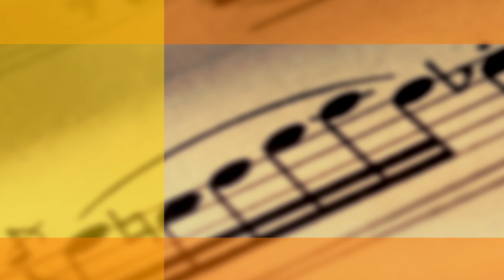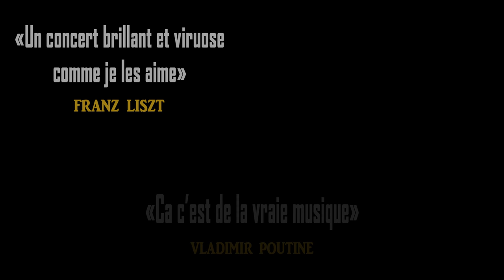TCHAIKOVSKY - Concerto pour violon (1er mvt) - NPMC Episode #22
Episode N°22 de "Ne me parlez pas de musique "classique", l'emission  qui veut combattre les idées recues sur la musique "classique", par Tom Jakubowicz
Au programme aujourd'hui, le concerto pour violon le plus romantique qui soit, celui de Piotr Ilich Tchaïkovsky.